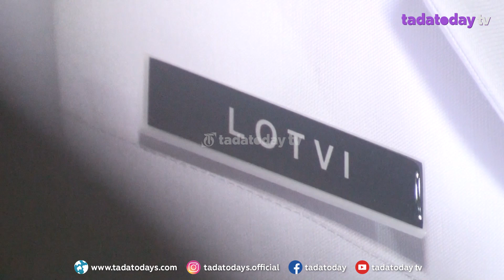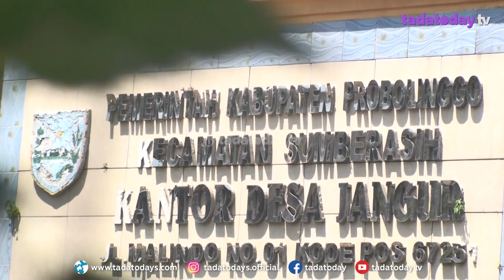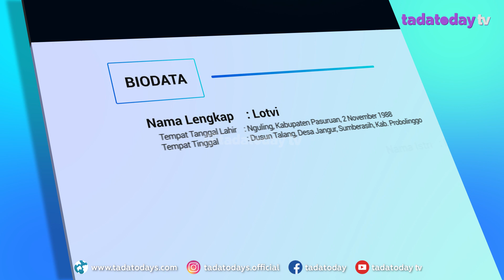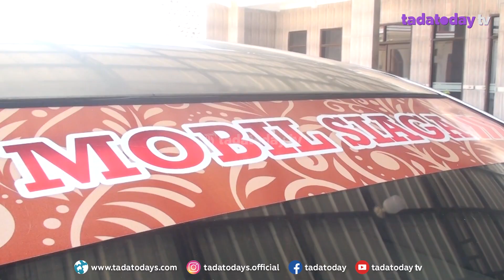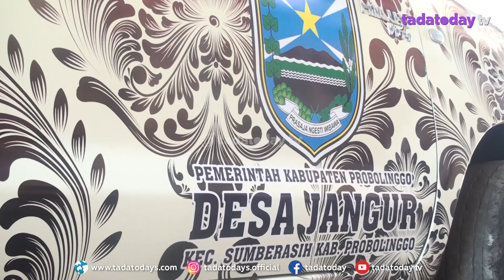KADES LOTVI: DARI PENGUSAHA, MENGABDI UNTUK DESA JANGUR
DESA JANGUR DI KECAMATAN SUMBERASIH, KABUPATEN PROBOLINGGO, MEMILIKI SOSOK PEMIMPIN BARU, KEPALA DESA DEFINITIF. SEORANG PEMIMPIN MUDA BERHASIL TERPILIH DALAM PILKADES SERENTAK KABUPATEN PROBOLINGGO TAHUN 2022.